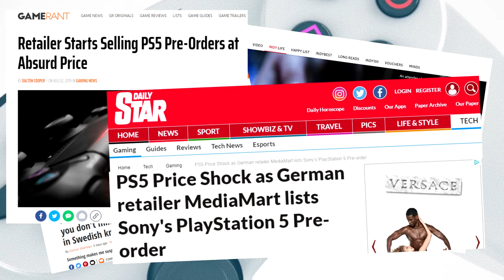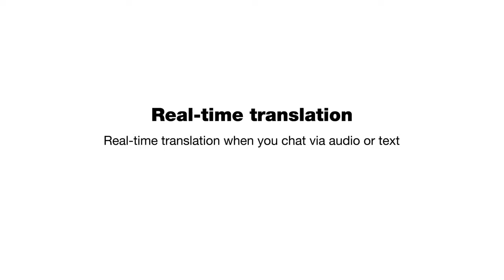PS5 PRICE CONFIRMED....? NO ! (Playstation 5 Launch Price)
Breaking news regarding the launch price of the PS5 (Playstation 5). or is it?